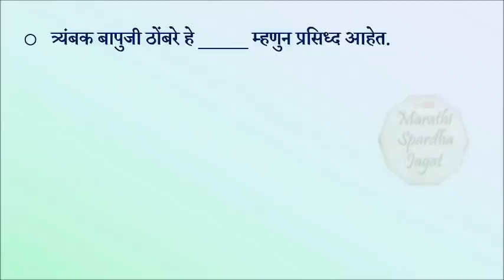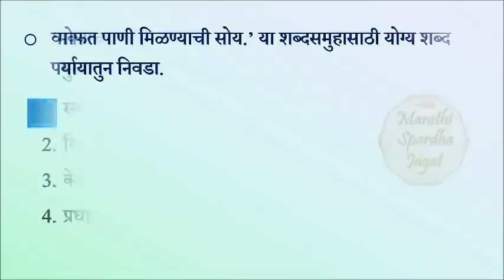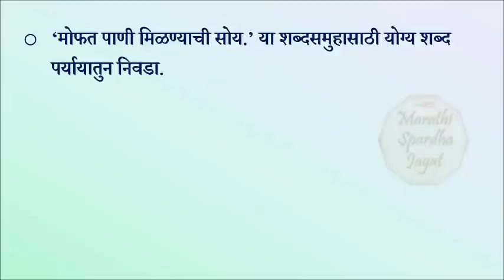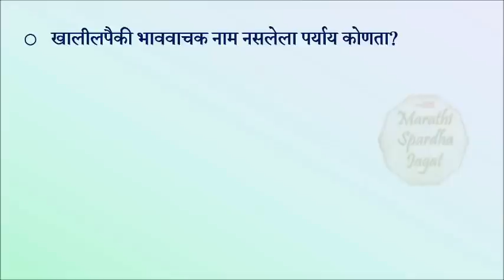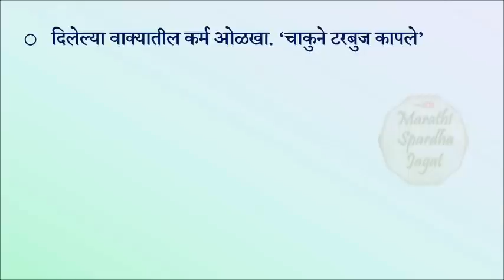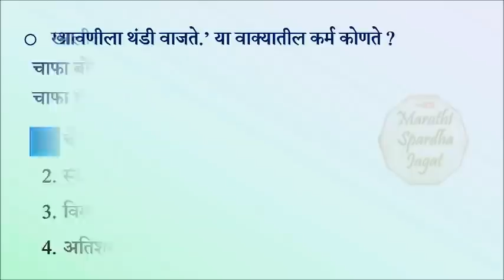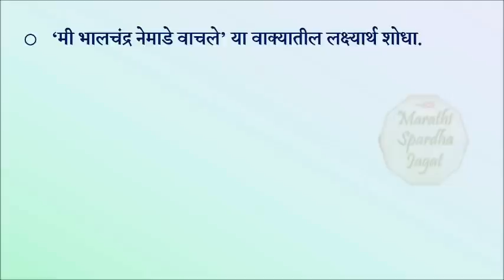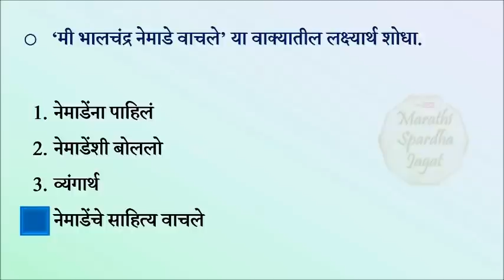MAHA TET _मराठी व्याकरण प्रश्न सविस्तर माहितीसह _ महाराष्ट्र शिक्षक पात्रता परीक्षा 2024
marathi grammar
marathi grammar lectures
marathi grammar question answer
marathi grammar mock test
marathi vyakaran lectures
marathi vyakaran question answer
marathi vyakaran mock test

marathi vyanjan
marathi vyanjan with pictures
marathi vyanjan words
marathi vyanjan pronunciation
marathi vyanjan video
shabdanchya jati marathi grammar
shabdanchya jati
shabdanchya shakti marathi grammar
shabdanchya jati marathi grammar class 10
shabdanchya jati marathi grammar karale sir
shabdanchya shakti
shabdanchya jati balasaheb shinde
shabdanchya jati marathi
shabdanchya jati marathi vyakaran
nam marathi grammar
nam marathi vyakaran
nam sarvanam in marathi
nam marathi grammar question
sarvanam marathi grammar
sarvanam marathi grammar balasaheb shinde
sarvanam marathi grammar karale sir
sarvanam marathi grammar yj academy
visheshan marathi grammar
visheshan hindi grammar
visheshan marathi grammar balasaheb shinde
visheshan marathi grammar yj academy
visheshan marathi grammar karale sir
vachan marathi grammar
vachan vichar marathi grammar
vibhakti mala in sanskrit 8th standard
vibhakti marathi grammar
vibhakti pratyaya
vibhakti marathi grammar balasaheb shinde
vibhakti karkarth marathi grammar
vibhakti marathi grammar karale sir
विभक्ति प्रत्यय
vibhakti marathi grammar question
kriya visheshan avyay
kriyavisheshan avaya
kriya visheshan avyay in marathi balasaheb shinde
kriya visheshan marathi grammar
kriya visheshan avyay in marathi
kriya visheshan marathi
kriya visheshan avyay marathi grammar
kriya visheshan class 8
kriya visheshan prakar

kriyapad marathi grammar
kriyapad marathi grammar balasaheb shinde
kriyapad vakya
kriyapad marathi grammar karale sir
kriyapad marathi vyakaran
kriyapad marathi grammar question
marathi vyakaran kriyapad
marathi vyakaran kriya visheshan
marathi vyakaran kriya visheshan avyay
marathi vyakaran kriyapad balasaheb shinde
marathi vyakaran kriyapad che prakar
marathi vyakaran kriyapadache prakar
marathi vyakaran kriya
marathi vyakaran kriya visheshan away
marathi vyakaran kriyapad visheshan
marathi vyakaran kriyapad mhanje kay
marathi vyakaran kriyapad chapter
marathi grammar kriyapad
marathi grammar kriyapad
marathi grammar kriya visheshan avyay
marathi grammar kriya visheshan
marathi grammar kriyapad che prakar
marathi grammar kriyapad examples
marathi grammar kriya
marathi vyakaran kriyapad satish sir
balasaheb shinde marathi grammar kriya visheshan avyay
yj academy marathi grammar kriya visheshan avyay

ubhayanvayi avyay in marathi
ubhayanvayi avyay marathi grammar
ubhayanvayi avyay in marathi question

10th marathi grammar shabd siddhi

vakyanche prakar in marathi
vakyanche prakar marathi grammar
vakyanche prakar in marathi class 10
vakyanche prakar marathi vyakarana
vakyanche prakar in marathi police Bharti

vakya prithakkaran marathi vyakarana
vakya prithakkaran marathi grammar
marathi grammar keval prayogi avyay
marathi grammar keval vakya
marathi vyakaran keval prayogi avyay
marathi vyakaran keval prayog
marathi vyakaran mishra vakya
marathi grammar mishra vakya
mishra vakya in marathi
mishra vakya marathi grammar
keval vakya marathi grammar
keval vakya mishrit vakya sanyukt vakya in marathi
keval vakya sanyukt vakya mishrit vakya marathi grammar
sanyukt vakya marathi
sanyukt vakya marathi grammar

vakya rupantar marathi grammar
vakya rupantar class 12 marathi
vakya rupantar in marathi
vakya rupantar class 10 marathi
vakya rupantar marathi vyakarana

vrutta marathi grammar
vrutta marathi grammar 9th class
vrutta marathi grammar tricks